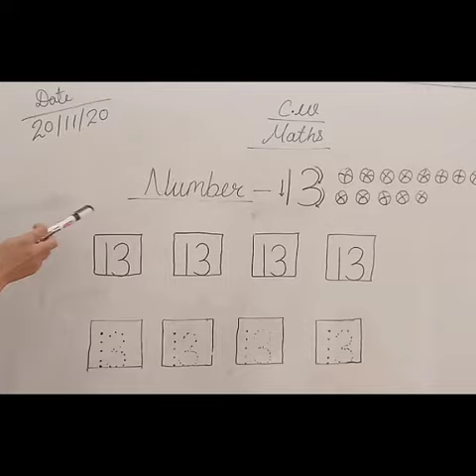149th learning session of Nursery